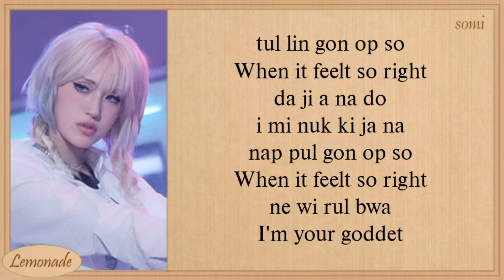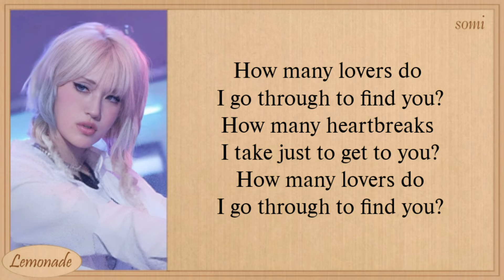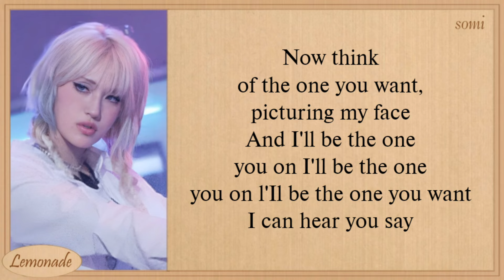SOMI Fast Forward Easy Lyrics